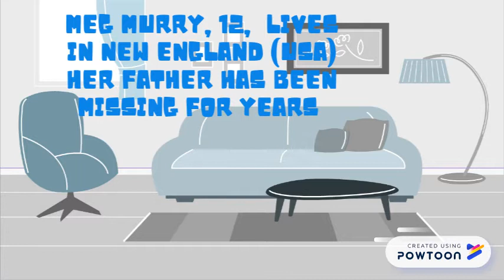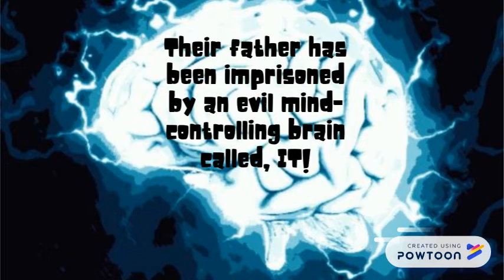CARTOON SUMMARY A WRINKLE IN TIME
LORENA AGED 10: A WRINKLE IN TIME CARTOON HOMEWORK PROJECT